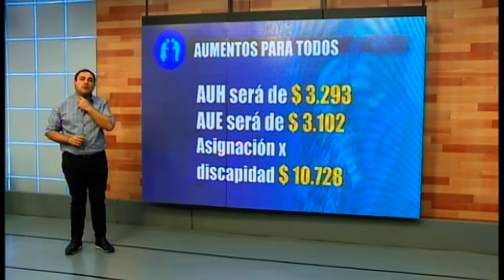Micro previsional: ¿Cómo serán los aumentos?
Toda la información respecto a los aumentos a las asignaciones y las jubilaciones.